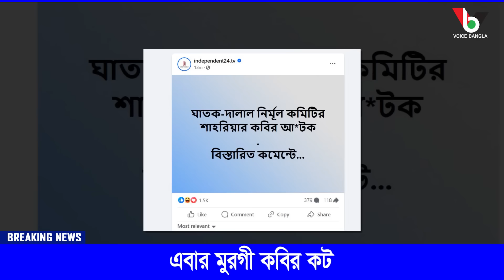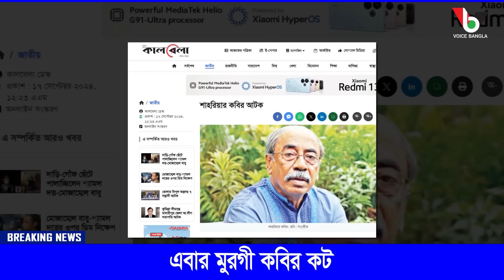এবার মুরগী কবির কট I Mostofa Feroz I Voice Bangla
এবার মুরগী কবির কট I

*** ANTI-PIRACY WARNING ***